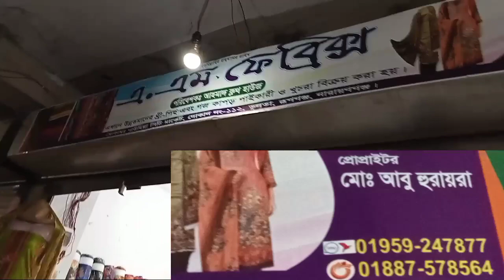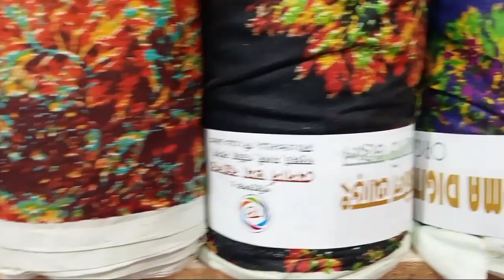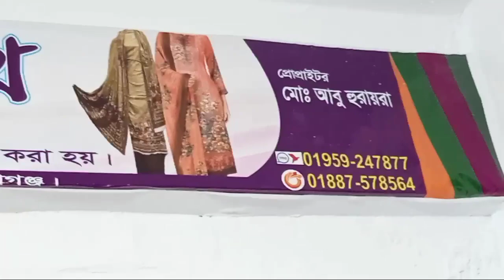পাইকারি গজ কাপড়ের বাজার